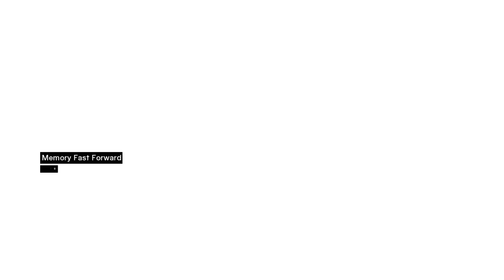Assassin's Creed Walkthrough [No Commentary] - Part 6 - William de Montferrat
Hey, guys

I hope y'all safe and doing great!

Abu'l Nuqoud is dead. He poisoned every man and woman at the feast of his. Claiming that was done for the best purpose just like Assassins kill their targets. Hard to say but who am I to judge.

The next target in our list is William de Montferrat. Richard The Lionheart's "right hand". Apparently, he's planning something to tear out Acre out of the King's hands and pass it to his son Conrad. We can't let that happen!

▬ Timecodes of this video  ▬▬▬▬▬▬▬▬▬▬

00:00 - Order to kill William de Montferrat
02:17 - Training
03:30 - Assassins' Bureau
06:10 - Stealth Assassination
09:20 - Destroying Merchant Stands
12:30 - Killing Archers
14:20 - Beating out the Information
19:20 - Pickpocketing a Letter
21:20 - Assassins' Bureau
22:35 - Killing William de Montferrat
28:47 - William de Montferrat Confession
30:27 - Return to Assassins' Bureau